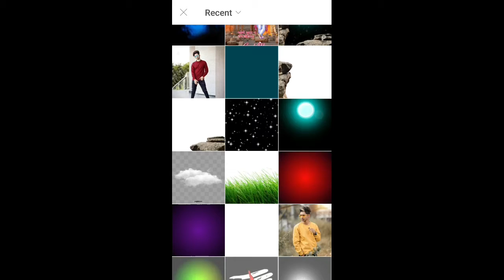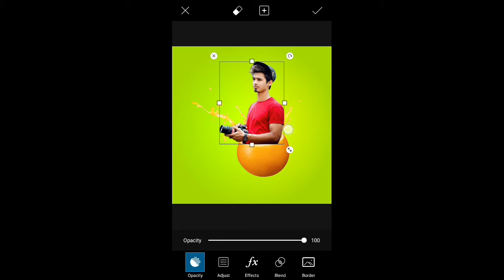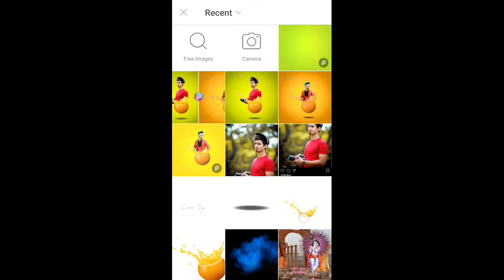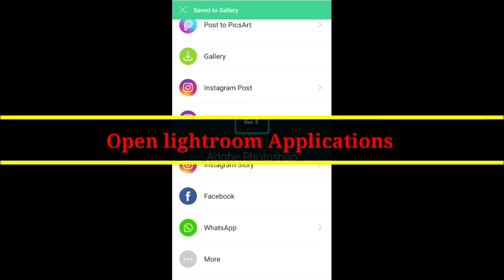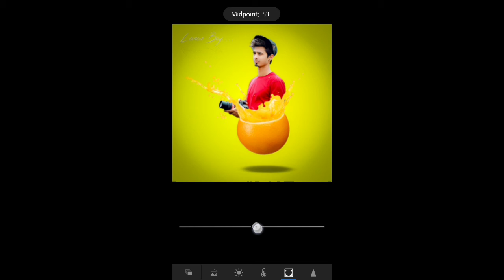Picsart lemon portrait Photo Editing Tutorial | Picsart Amazing Editing Tutorial | Image Creation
Welcom 🙏,